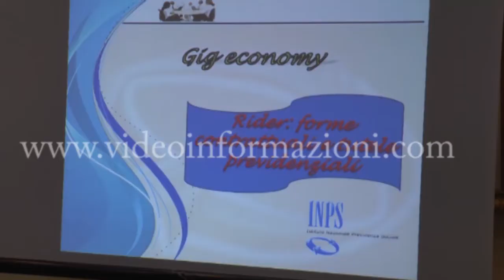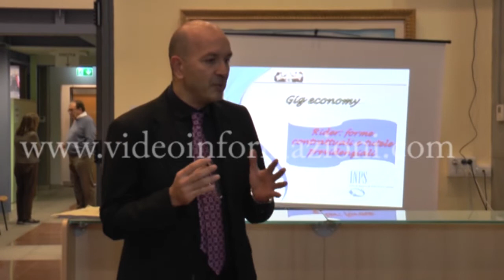A Napoli l'Inps apre le porte ai riders ma si presentano pochi lavoratori: "Non c'è informazione"